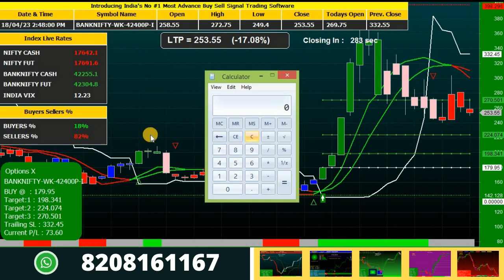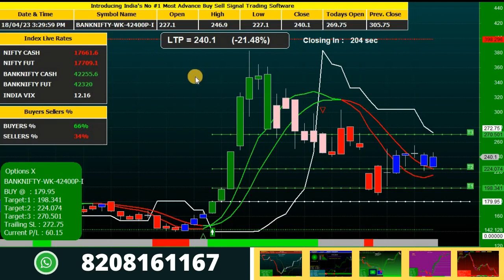Bank Nifty Super Trending Rocket Option Buying Scalping Strategy for Intraday Traders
This is the bank nifty super trending rocket option buying scalping strategy for intraday options traders.

Video explains you in detailed regarding option x strategy how it works & how to analyze intraday signals.

Play List

Thanks